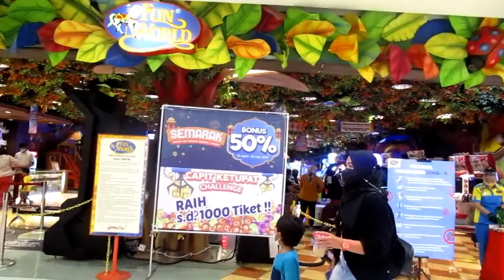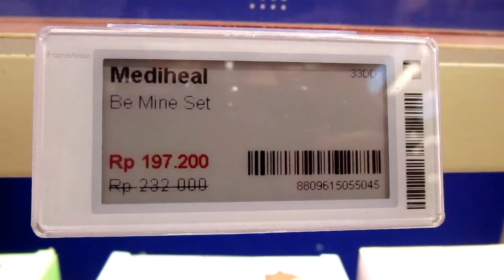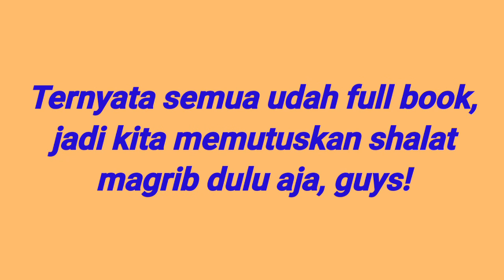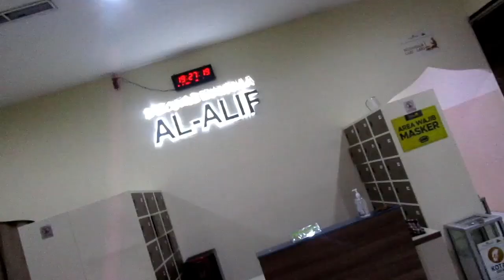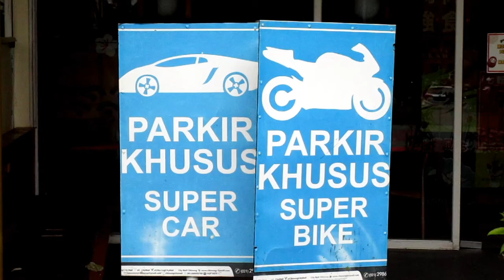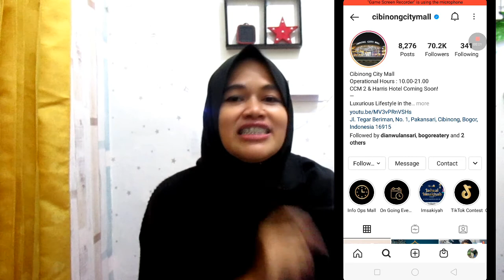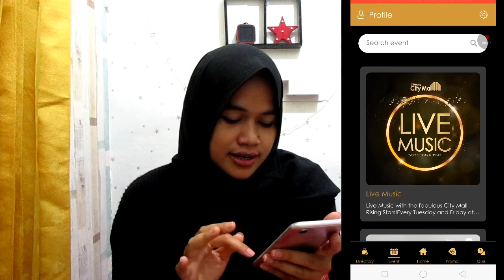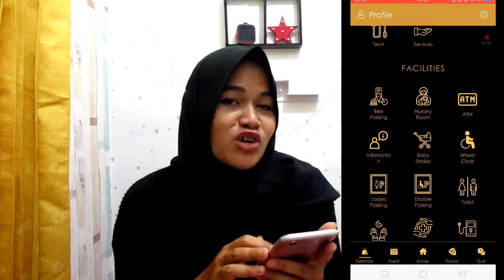NGABUBURIT DI CIBINONG CITY MALL, KALAP!! AVAILABLE WITH ENG-INDO SUBTITLE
Ga bosen-bosen buat  balik lagi kesini. Entah kesekian kalinya kita slalu main kesini, semenjak konten pertama aku soal CCM juga. Dari situ aku jatuh cinta dan memilih menghabiskan waktu bareng keluarga disini aja.